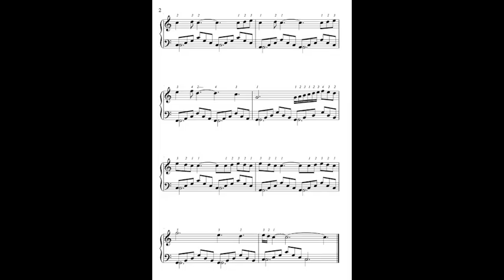Unchained Melody - Alex North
Klavier ab 4
Für meine Schüler
Einspielung: G. Dingler